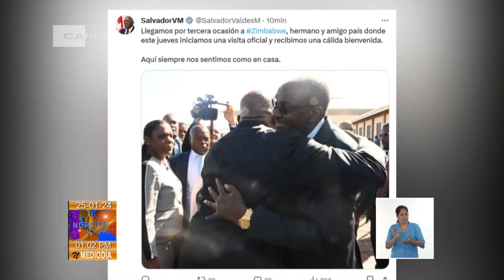Vicepresidente de Cuba inicia visita oficial a Zimbabue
El vicepresidente de Cuba, Salvador Valdés Mesa, inició hoy una visita oficial a la República de Zimbabue. Le dio la bienvenida a esa nación africana su homólogo Kembo Mohadi. En la red social X, Presidencia Cuba informó que Valdés Mesa realizará un programa intenso en Zimbabue, cuyo fin es profundizar las relaciones entre ambos países.